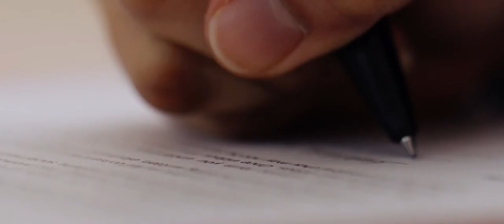Meet Cirrus Global: TPRC's Partner in Transforming Lives in the Philippines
Get an inside look at Cirrus Global, TPRC's trusted partner in the Philippines! Cirrus Global isn’t just a workplace; it’s a second home for employees dedicated to transforming lives. In this video, learn about the supportive culture, teamwork, and purpose-driven mission that drives Cirrus. From coordinating trade tests to helping candidates realize their dreams of working in Australia, Cirrus Global plays an essential role in the journey of each candidate. Together with TPRC, Cirrus is committed to connecting skilled talent with life-changing opportunities.

Timestamp:
00:00 – Welcome to Cirrus Global
00:15 – The Team Culture at Cirrus
00:40 – Day-to-Day Operations and Support
00:54 – Success Stories and Candidate Achievements
01:20 – Cirrus and TPRC: Transforming Lives Together